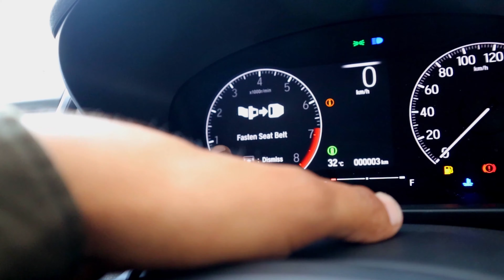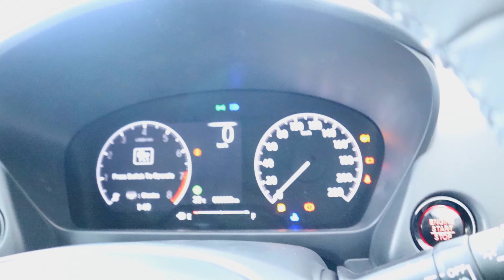होंडा ने मचाया मार्केट में तहलका Honda City facelift model 😍😍